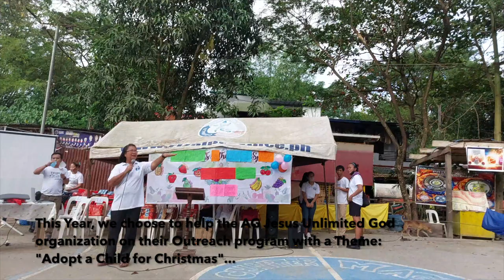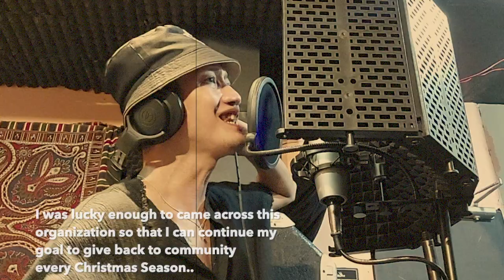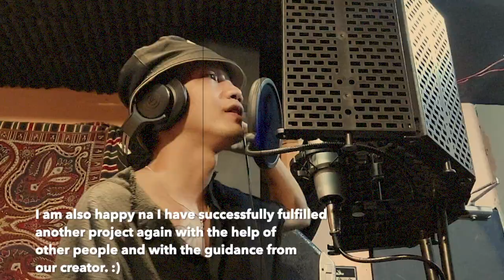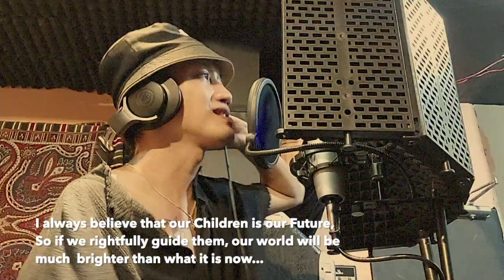Gabay by Fortz Avenue (Orig: Siakol) with this Year's Project: Adopt a Child for Christmas Outreach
Maraming Salamat po sa AG Jesus Unlimited God for allowing us to be part of their Outreach program with a Theme: Adopt a Child for Christmas. Fulfilling ang feeling after the project mga Dzai! Sana ma-encourage ko kayo help din. :)

Salamat sa R-Studio for a very good Quality ng Audio.
Thank you @AcousticHeaven. for the Instrumental. :)

Sa mga Friends ko and people behind this project, maraming salamat.

And kay Lord our God na laging nanjan to provide and guide me, super Thank you po!